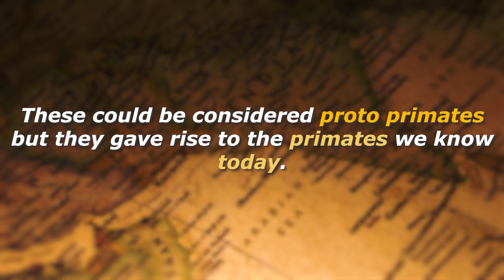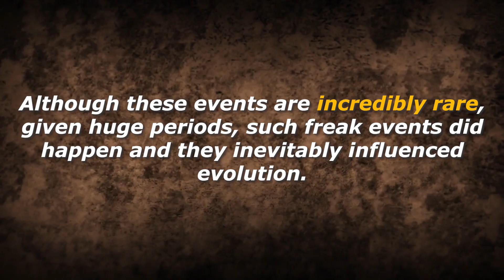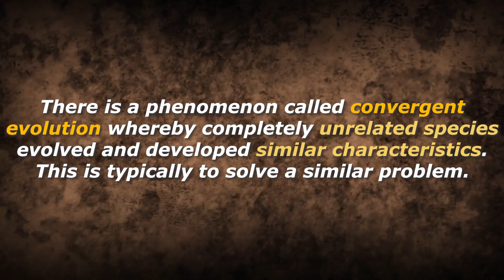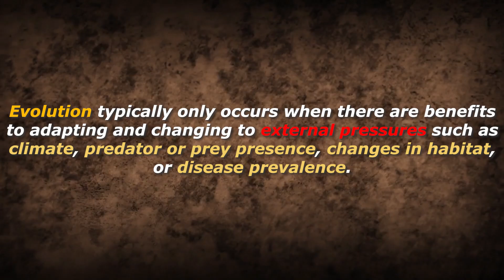Why Are There No Apes in South America?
Apes are a clade of Old World primates that inhabit sub-Saharan Africa and Southeast Asia. They can be divided into the great apes (which include the orangutan, gorilla, chimpanzee, bonobo, and humans) and the lesser apes (which include the gibbons). Although monkeys exist in South America, except for humans, no wild apes are living there.
Here we ask the question, Why are there no apes in South America?